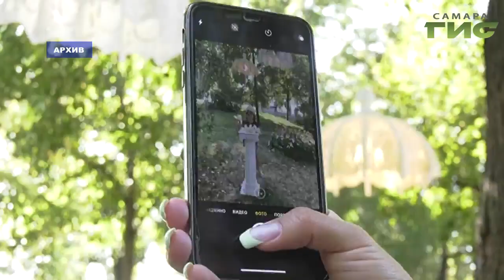Лучших цветоводов Самары наградили за участие в "Фестивале цветов-2019"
Лучшие цветоводы Самары получили  по заслугам. Им вручили  дипломы и сувениры от городской администрации за организацию "Фестиваля цветов-2019". С теми, кто устроил для жителей и гостей Самары незабываемый праздник, познакомился   Сергей Кизоркин.